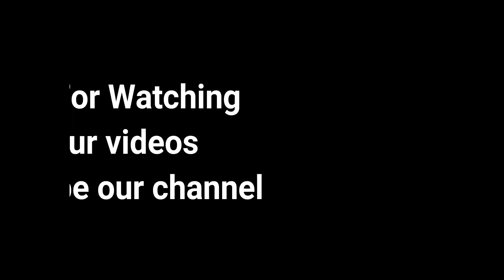Celebrating Daughter's Day: A Special Vlog Dedicated to Our Princess 🌸 || Kavya Arora World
👑 Welcome to our heartwarming Daughter's Day special vlog! 👑

In this heartfelt video, we're taking you on a journey filled with love, laughter, and unforgettable moments as we celebrate the most precious gift in our lives - our darling daughter. 💖

Daughter's Day is a beautiful occasion to reflect on the love and bond we share with our daughters. It's a day to appreciate their uniqueness, strength, and the joy they bring into our lives. Join us in cherishing this special day together!

Here's what you can expect in our Daughter's Day vlog:

🌟 Heartfelt Messages: We'll share our thoughts, emotions, and messages of love for our daughter. You'll witness the genuine affection we have for her.

📸 Memory Lane: We'll take a trip down memory lane, reminiscing about precious moments from her childhood to now. Prepare for some adorable throwback photos!

🎁 Special Surprises: We've planned some delightful surprises for our daughter, and you'll get to see her reactions as she unwraps them. The joy on her face is priceless!

🍰 A Feast of Love: Our celebration wouldn't be complete without some delicious treats and a special meal. You might even get some cooking inspiration for your own celebration.

🎶 Music and Dance: What's a celebration without some music and dancing? Watch our daughter groove to her favorite tunes, and maybe even join in the fun!

🌹 Special Thanks: We'll take a moment to express our gratitude to all the daughters out there and their families for making each day brighter.

Join us in this heartwarming journey of celebrating our daughter, and let's spread the love and warmth of Daughter's Day together.

Thank you for being a part of our loving community. Happy Daughter's Day! 🌼💕